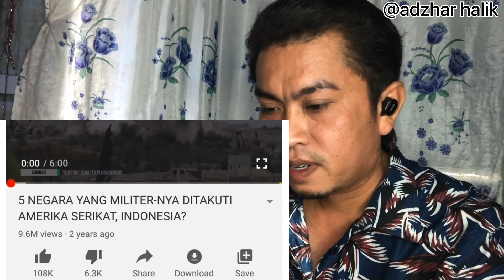Reaction Malaysia🇲🇾/5 NEGARA YANG MILITAR NYA DITAKUTI AMERICA SERIKAT🇱🇷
5 negara yang ditakuti oleh America serikat masti kuat kan yang 5neraga ni